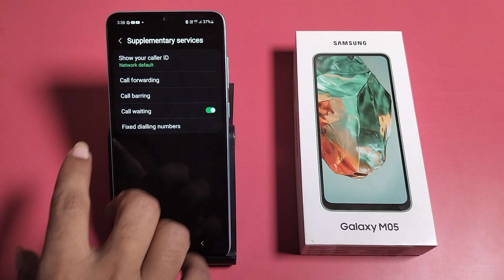How to enable call waiting in Samsung Galaxy M05 || samsung me call waiting kaise kare